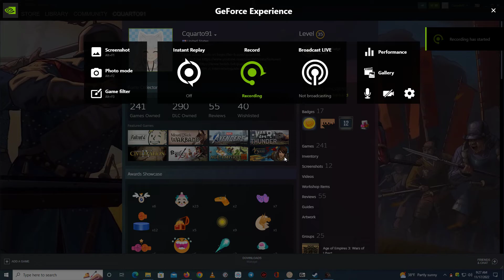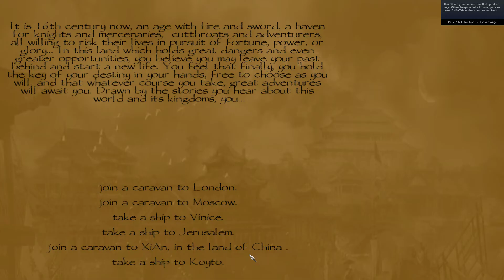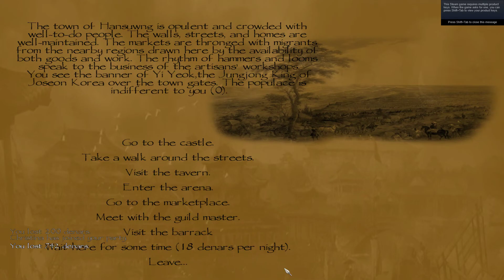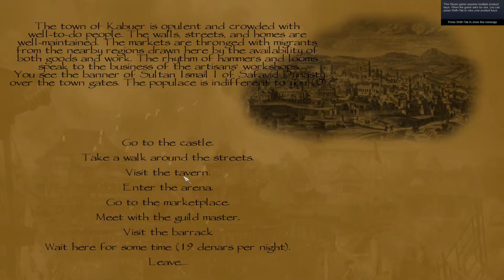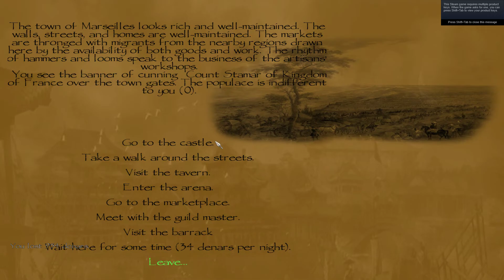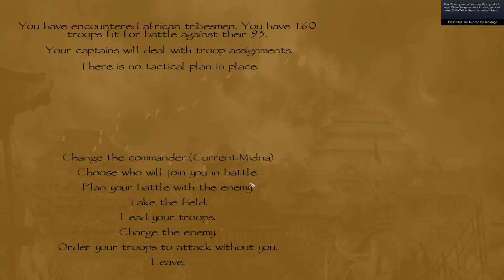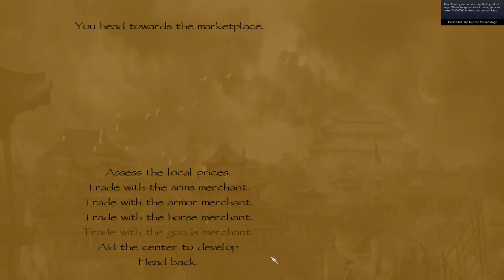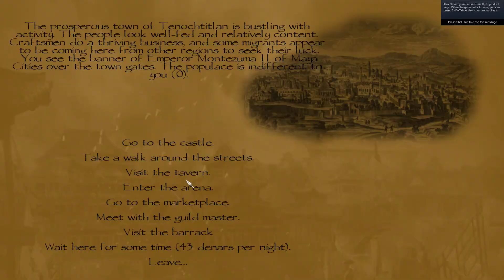Warband 17th submod from CHINA 2022 11 17 09 27 16 01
GPU: NVIDIA GeForce RTX 3060 Ti
CPU: 11th Gen Intel(R) Core(TM) i9-11900K @ 3.50GHz
Memory: 16 GB RAM (15.84 GB RAM usable)
Current resolution: 1920 x 1080, 144Hz
Operating system: Windows 10